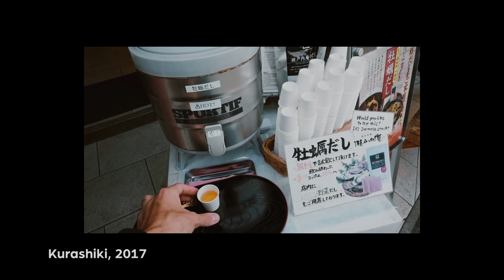Villa ESCLUSIVA in Francia con Grey Goose | VLOGSPERIENCE ft. Eeris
Avete presente la rinomata vodka Grey Goose? Sapete da dove viene? Esattamente da qui!

📸 La fotocamera che uso